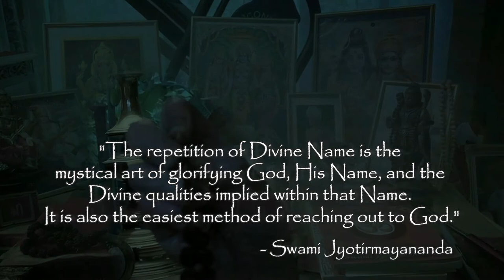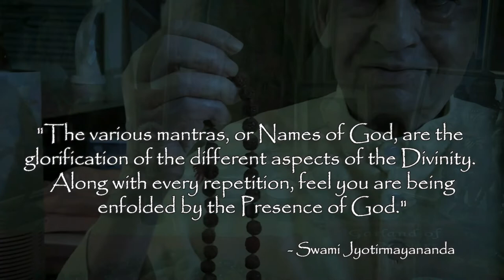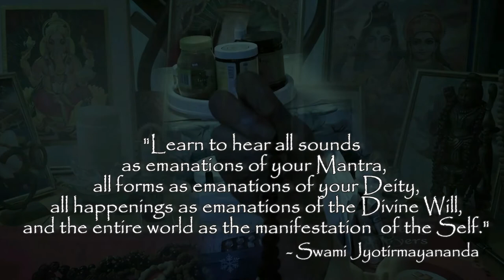"Om Jesus! Jesus Christ!" - A Divine Chanting Experience with HH Swami Jyotirmayananda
Jesus Mantra Chanting | Om Jesus! Jesus Christ! | HH Swami Jyotirmayananda

Experience the mesmerizing fusion of spirituality and music as HH Swami Jyotirmayananda chants "Om Jesus! Jesus Christ!" in this captivating video. This powerful rendition has already gained immense popularity, resonating with people from various faiths. Immerse yourself in the divine vibrations and let the harmonious melodies elevate your soul.